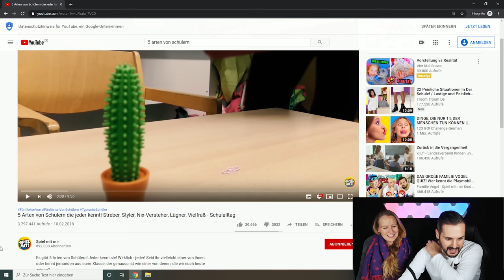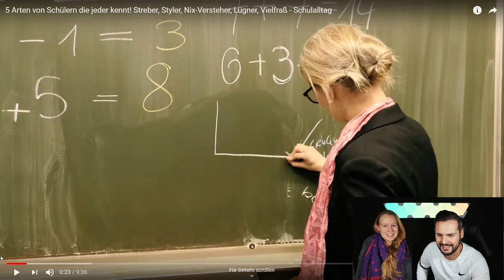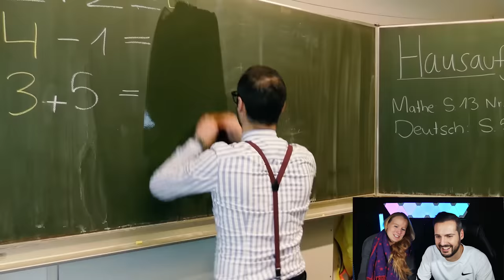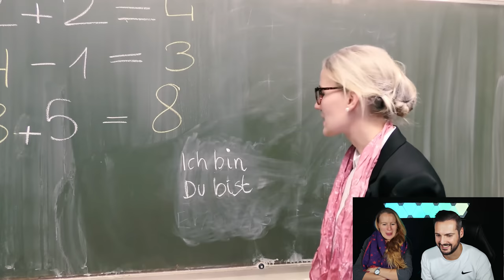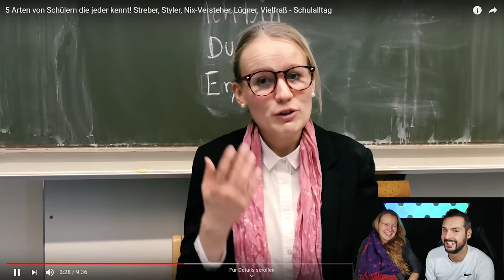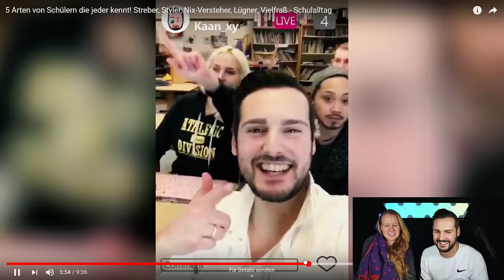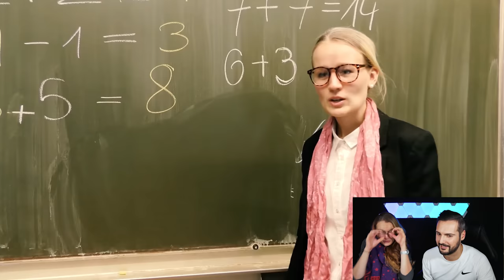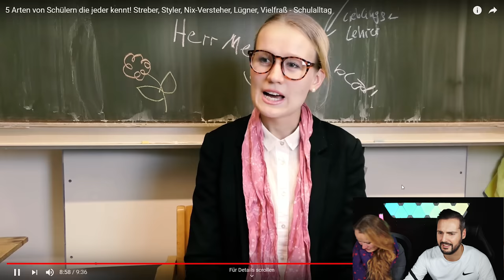Kathi & Kaan reagieren auf das erste 5 Arten Video! "5 Arten von Schülern"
Lange ist es her... Wir schauen zurück auf unser allererstes 5 Arten Video! Unsere Schauspielkünste waren damals einfach schon legendär 😂 Was meint ihr?

Wow! Du hast tatsächlich bis hierher gelesen! Deine EXTRA Frage: Welches 5 Arten Video fandet ihr bis jetzt am lustigsten?

Diese Kanäle könnten Euch auch interessieren:
@Familie Vogel - Spiel mit mir Kinderspielzeug
@DIY Club
@Spiel mit mir - Apps und Games - für Kinder
@Näh mit mir - kreative Stoffideen

18891